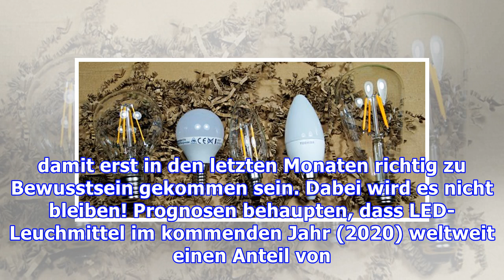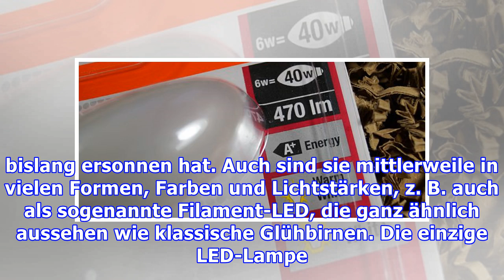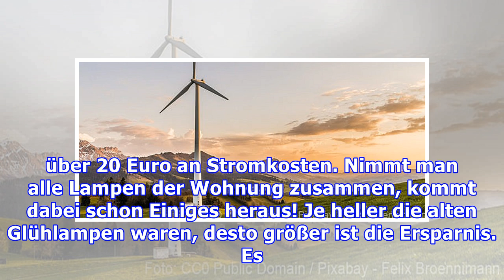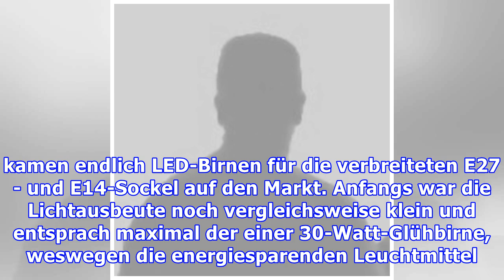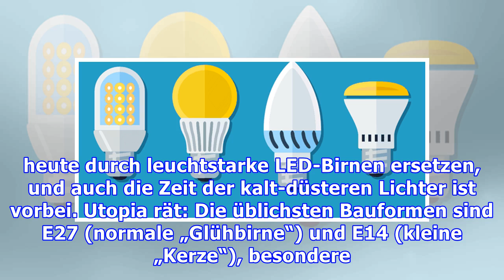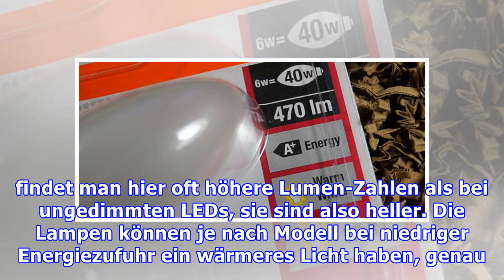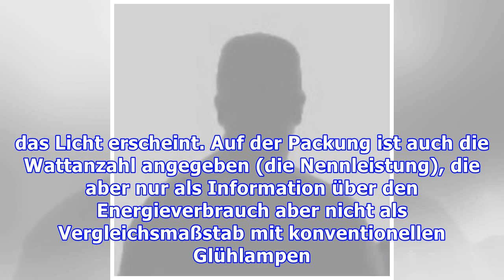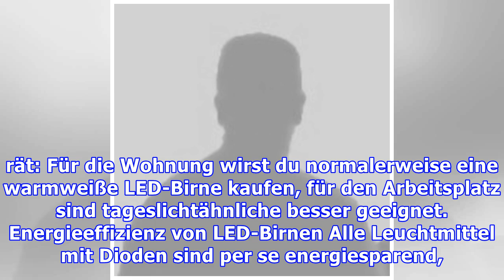LED-Birnen – Die besten & sparsamsten Modelle 2019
Die Glühbirne ist tot, die Energiesparlampe auch – die Zukunft gehört den LED-Birnen. Sie sind hell, bezahlbar, dimmbar, langlebig, sparen Energie und damit Geld. Die früheren Energiesparlampen (eigentlich: Kompaktleuchtstofflampen) sind chemische Bomben, die hochgiftiges Quecksilber enthalten (lies dazu: Energiesparlampe kaputt – was tun?). Unsere Empfehlung lautet: Keine Energiesparlampen mit Qu...